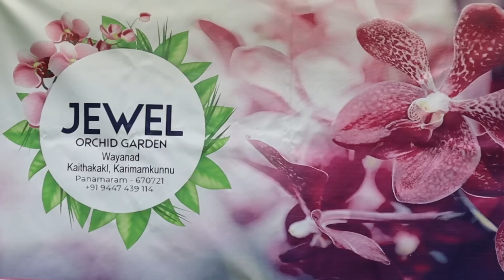വെറൈറ്റി ഓർക്കിഡുകൾ വിലക്കുറവിൽ വാങ്ങാം/ ചട്ടിയോടുകൂടി ഓർക്കിഡ് ചെടികൾ വീട്ടിലെത്തിച്ചു തരും..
വീഡിയോയിൽ പറഞ്ഞിരിക്കുന്നത് പോലെ ചെയ്തതിനുശേഷം വാട്സ്ആപ്പ് ചെയ്യേണ്ട നമ്പർ 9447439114

 എല്ലാ വെറൈറ്റി ഓർക്കിഡ് ചെടികളും ഇന്ത്യയിൽ എല്ലായിടത്തും കൊറിയർ ആയി അയച്ചു തരും
Jewel Orchid Garden
Waynad

ഇതുപോലെ നിങ്ങളുടെ നേഴ്സറി , ഹോം ഗാർഡൻ, ഫ്രൂട്ട് ഗാർഡൻ, ഷോപ്പുകൾ, മറ്റു വെറൈറ്റി കാര്യങ്ങളോ ഞങ്ങളുടെ YouTube ചാനൽ വഴി പ്രേക്ഷകരിലേക്ക് എത്തിക്കണമെങ്കിൽ ഈ നമ്പറിൽ ബന്ധപ്പെടുക.Fuddietraveller :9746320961